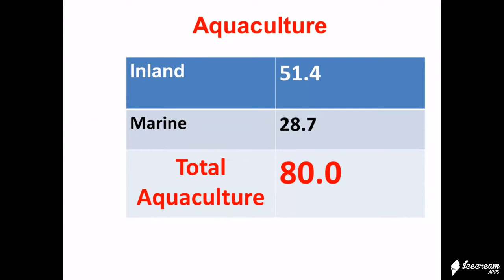Fisheries and Aquaculture of the world and Industry -2018 by science and social tube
Fisheries and Aquaculture world Statistics- 2018 .Production data information